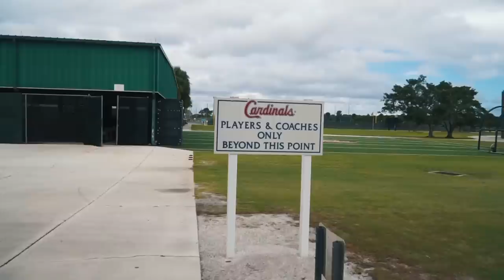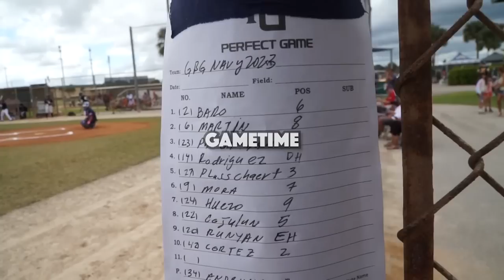WE HAD THE HARDEST UNI'S IN JUPITER!! (WWBA World Series Vlog #3)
⬇️Valley Boys Merch & NEW DROP⬇️🔥

Follow GBG everywhere!

Vlogging Set-Up:
Vlogging Camera: Sony HX80
Editing Software: Adobe Premiere Pro CC
Laptop: MacBook Air